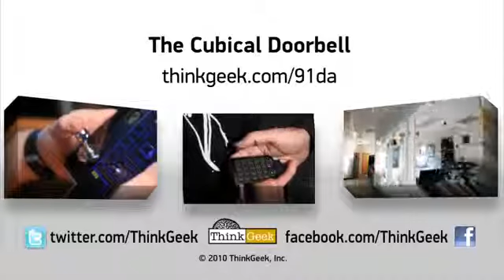The Cubicle Doorbell YouTube